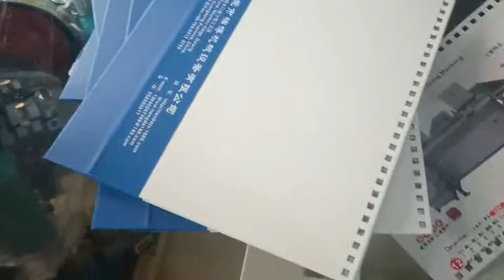Calendar/ Notebook hole punching machine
Please contact Eva for more information you may need.